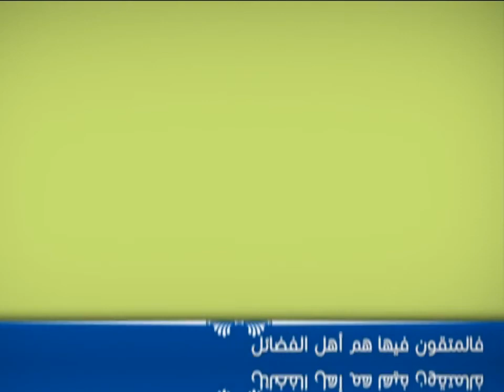العبقات - من ركائز التقدم - آية الله الفقيه السيد محمد رضا الشيرازي رحمه الله